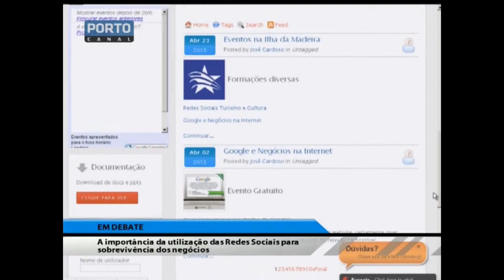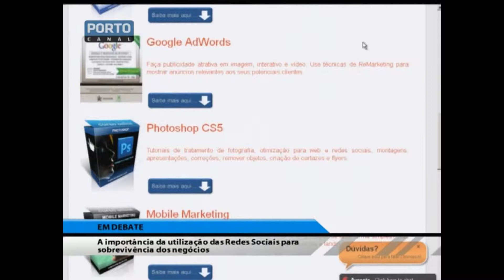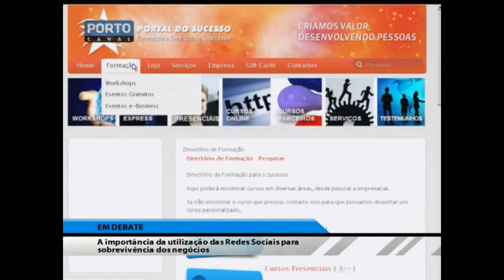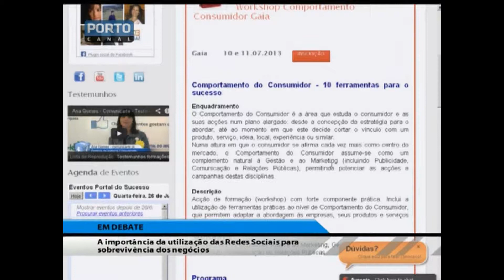Vasco Marques no Porto Canal